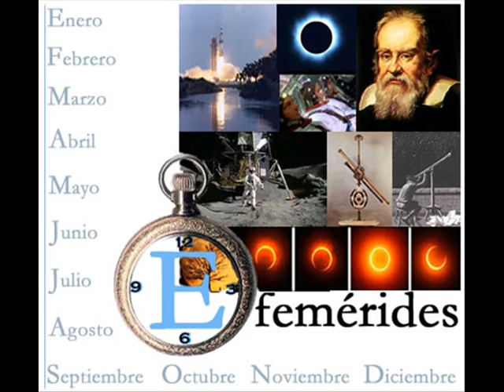astropuerta mayo 2013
Informe astropuerta de mayo 2013 editado en horizontes tv, textos cortesía de Germán Puerta astrónomo del planetario de Bogotá. Imágenes de youtube, música de Sergio Giraldo